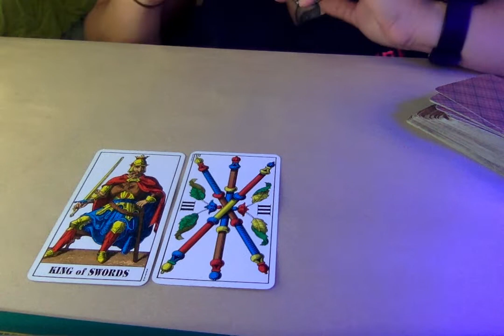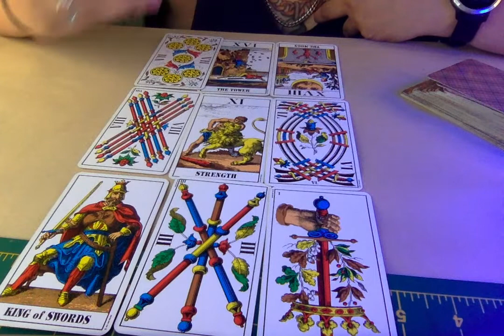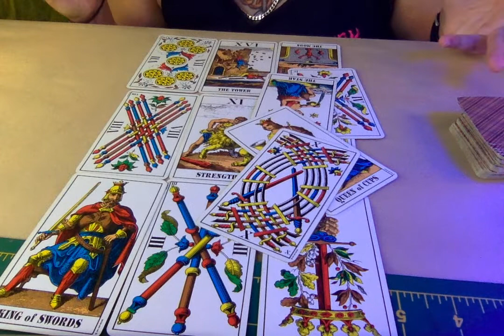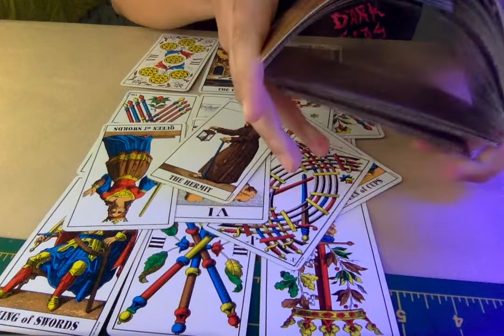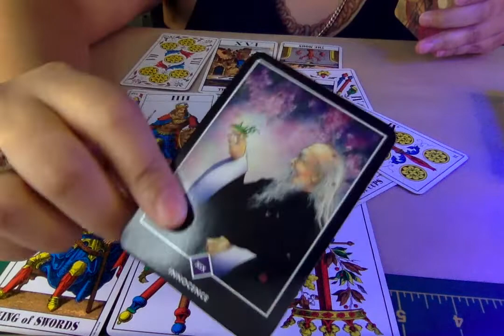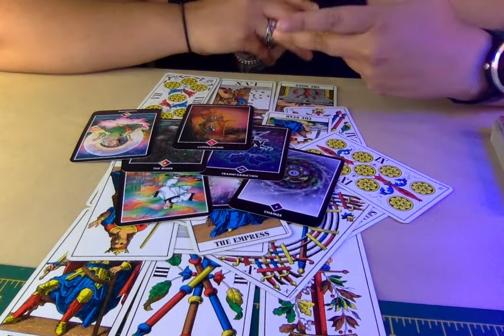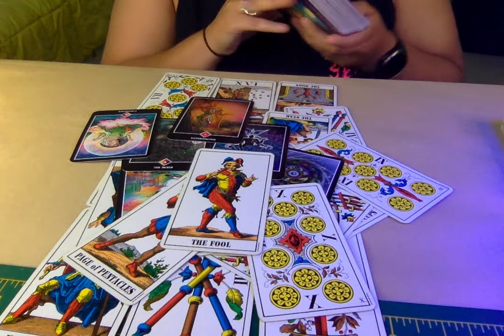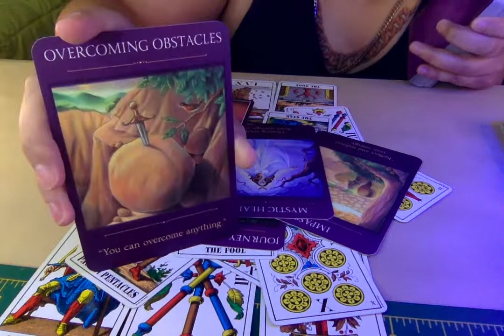LEO Daily Tarot 🦁 Truth 🦄 "YOU AIN'T GOT NO TYPE!" 5/19-5/21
Leo Daily Tarot Truth, May 19th -21st, 2022